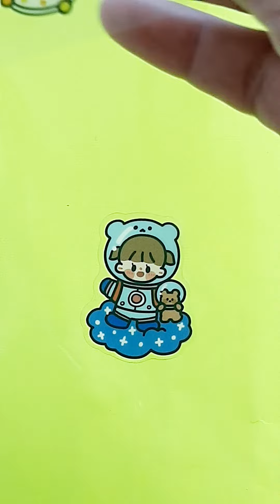Satisfying Video l make Colorful cutting papers, 1, sticker paper dolls, sticky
Hope you relax and enjoy your satisfaction by my relaxing and satisfying video. relaxing satisfying @DIY relaxing